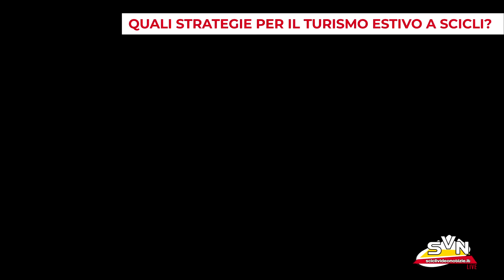CITTÀ A CONFRONTO PUNTATA N.127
Tema della puntata: "Quali strategie per il turismo estivo a Scicli?"